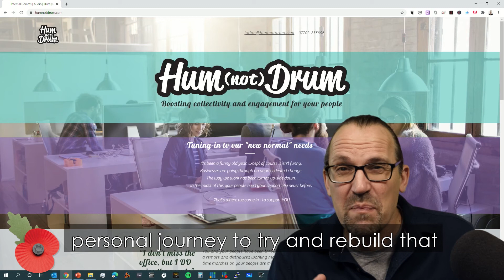The Future of Work 028: How to boost remote employee engagement and connection - Show preview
One of the biggest losses from our new world of remote working has been the lack of all the intangible social connections that form the collective glue that both helped us build and nurture organisational culture as well as gave us the necessary light relief to help us balance out the intensity of the working day.

Those quintessentially human experiences are crucial not just to our success but also our well-being and organisations that understand this are already looking at ways they can enhance social “collectivity” and engagement in order to ensure they are well placed to harness all the benefits of remote working whilst mitigating the risks it also presents.

Our guest today is Julian Orgill, an entrepreneur that has used his own experience of how he dealt with the loss of the “hum” of the office to inspire a new business to help organisations maintain and expand social connectivity when their people are no longer connected by a common physical space.

Tune in to find out more about his new business – Hum(not)Drum and what you can do to bring some of the office buzz back to your remote working life.